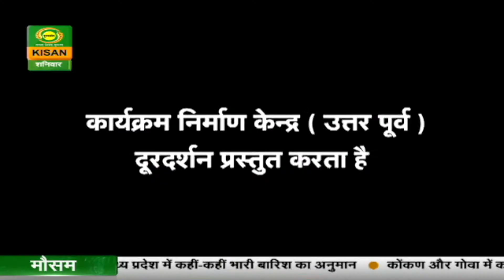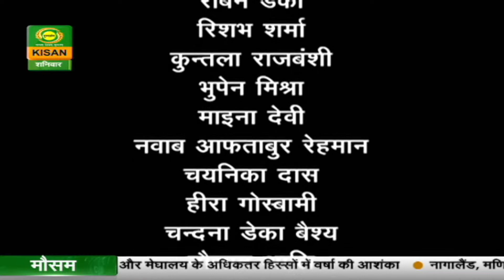गुलदस्ता -(पूर्वोत्तर के बगीचे से)कहानी -मेरा गांव मेरी शान-(पार्ट-2)